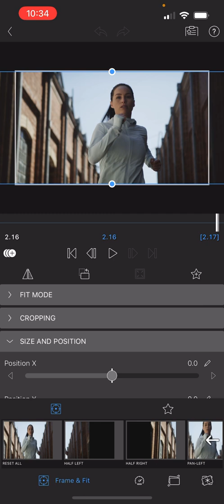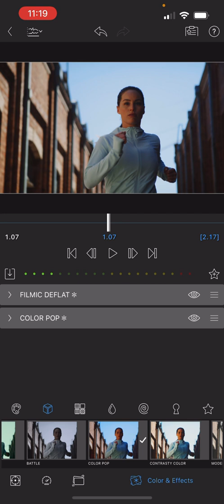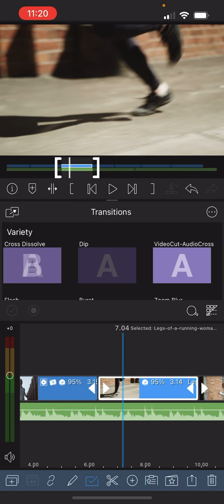New in lumafusion 3.1 - Adding Multiple LUTs to Video Clips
This is the first in a new series of videos showing you all the new features of LumaFusion 3.1 - In this first video we look at the LumaTouch team adding in the ability to apply more than one LUT to a video clip. So now you can apply your colour conversion LUT and then a more creative colour effect LUT to each video clip in batches or individually.

Enjoy Stu 🤙

00:14 - Multiple LUT’s

Tutorial #86